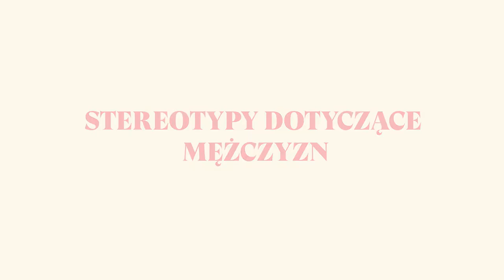Stereotypy? To nie ze mną! Nowy serial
Jakie najczęściej spotykane są stereotypy? Jak się im nie poddawać - opowiadają aktorzy serialu "To nie ze mną". Liczy się warsztat i kompetencje.
To nie ze mną - serial od 16 października, w każdą niedzielę o 17:00 na Stopklatce.

Stopklatka to jedyny w Polsce ogólnodostępny kanał filmowo-serialowy. Stacja prezentuje pełny przekrój kina polskiego i światowego – od hollywoodzkich hitów przez filmy nagradzane na festiwalach aż po najlepsze komedie i klasykę kina akcji. Bogatą ofertę uzupełnia duży wybór seriali i stałe pasma dokumentalne. Stopklatkę można oglądać w naziemnej telewizji cyfrowej, na platformach satelitarnych i w sieciach kablowych.